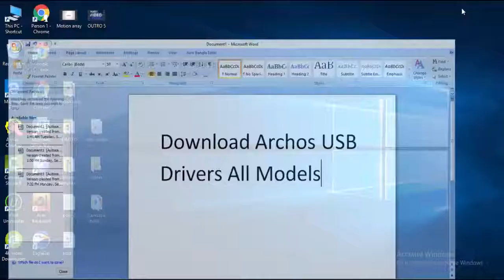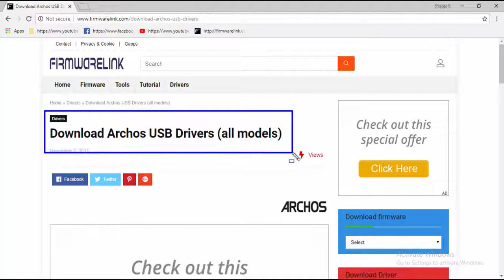Download Archos USB Drivers All Models